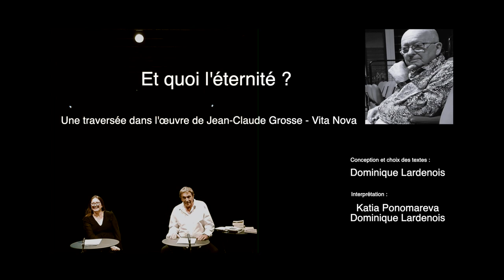Et quoi l'éternité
une traversée dans l'oeuvre de JCG + Vita Nova par Dominique Lardenois et Katia Ponomareva, réalisée le 29 septembre 2023, salle Pétrarque à la Maison des Comoni au Revest-les-Eaux avec la participation des Cahiers de l'Égaré, de la municipalité du Revest, de TPM et du Pôle
le poème automne est d'Aïdée Bernard, artiste camigraphiste, poème célébrant le féminin sacré
la réplique du Romain à succès de 1956 qui conclut Vols de voix, est un extrait des Racines du ciel, 1° roman écologiste, de Romain Gary
la photo de JCG en N et B en début de vidéo a été prise par F.C.